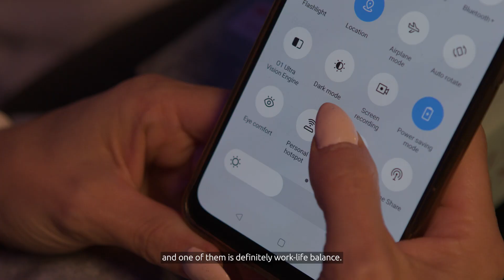Meet Ola – C2C Consultant from IFAO team at Capgemini Poland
Ola works in the Consulting team at Capgemini Poland. This is a group of business consultants in the area of finance. Watch the video to learn how she uses her potential, knowledge and experience at Capgemini. In addition, you'll also learn how she balances her work and private life.